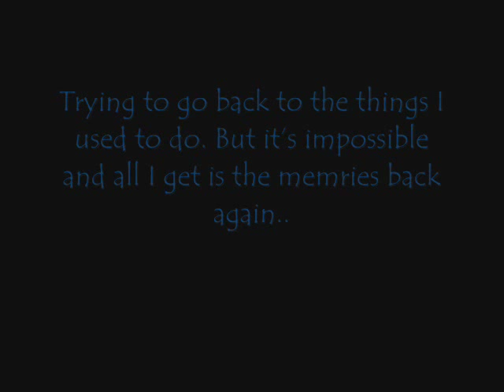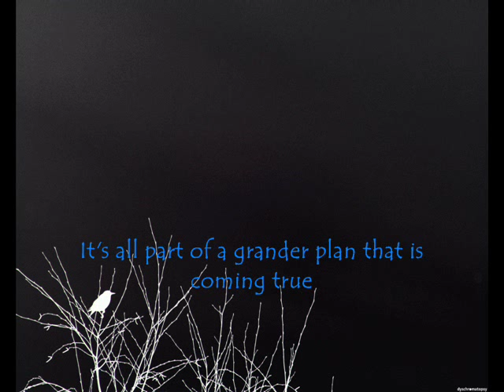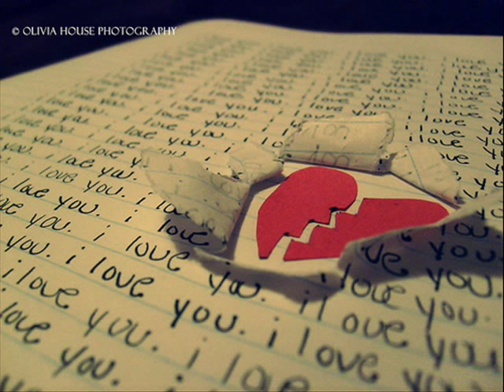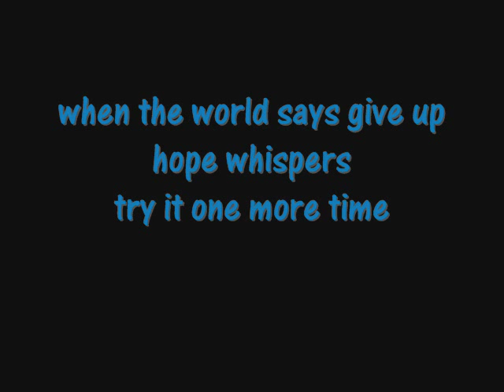God Bless the Broken Road - Rascal Flatts